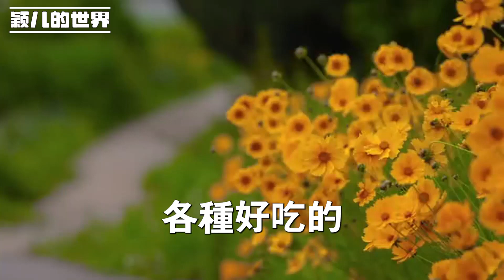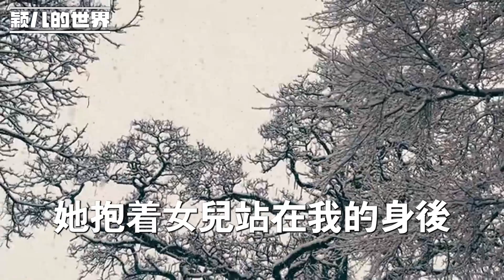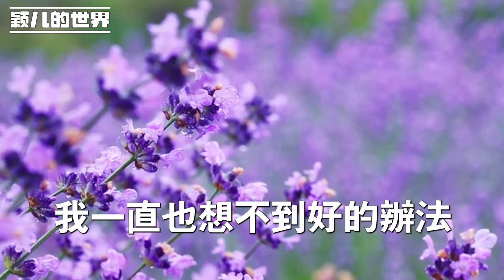賣對聯的朋友來我家，我給她女兒兩百元紅包，她給我留了三百元